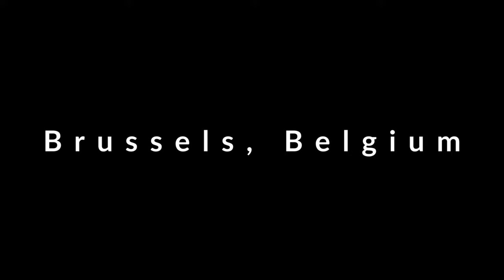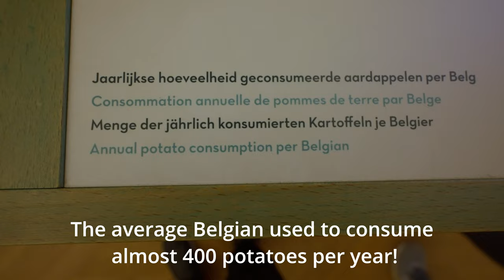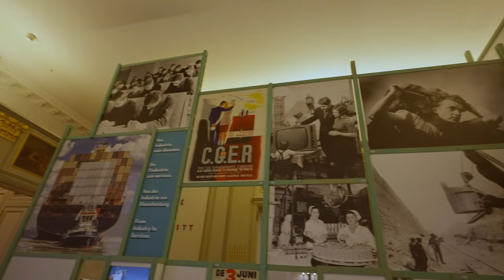Ben Hates my Navigation | Lost in Brussels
Our second day in Brussels, this one was thankfully less hectic than the first day, however this one was packed full of history tips (if you are in to that kind of thing). We went to the BELvue Museum which had a ton of information on Belgium and the history of the country. Now there are a ton of museums in Brussels and it is also the head of many organizations in the EU and worldwide.  We both recommend this museum, out of the many in Brussels this one had a ton of information. While it was raining most of the day we did  spend a significant amount of time wondering the streets and parks of which there are many in Brussels.

🎧MUSIC
Epidemic Sounds: